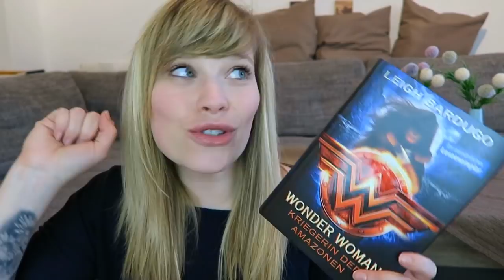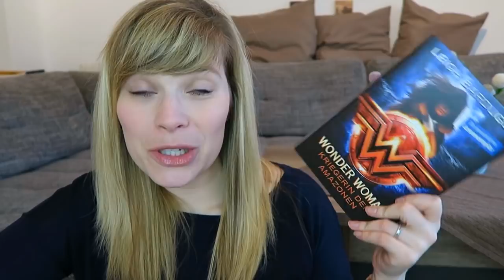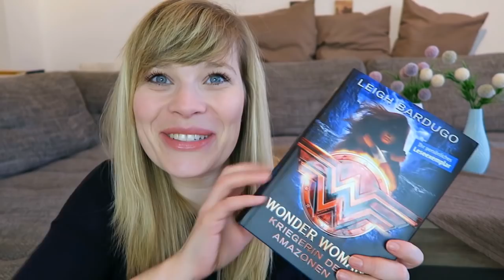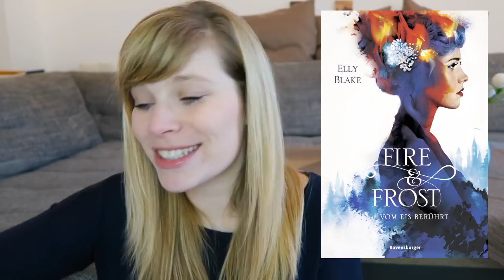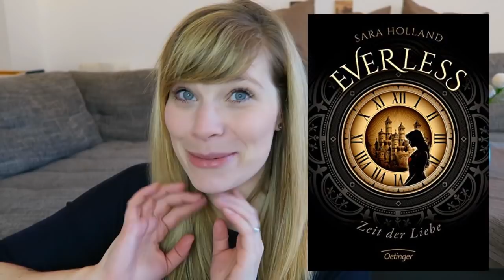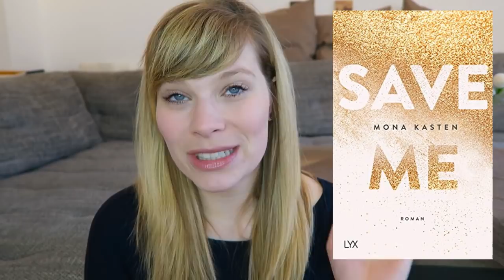Neuerscheinungen Februar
Die Bücher:

Königreich der Schatten - Rückkehr des Lichts von Sophie Jordan

Mr. O - Ich darf dich nicht verführen! von Lauren Blakely

Dieser eine Tag - Eine Story zum Valentinstag von Samantha Young

Play On - Dunkles Spiel von Samantha Young

Wonder Woman - Kriegerin der Amazonen von Leigh Bardugo

Fire & Frost, Band - Vom Eis berührt von Elly Blake

Everless. Zeit der Liebe von Sara Holland

Save Me (Maxton Hall Reihe, Band 1) von Mona Kasten

Ein Gratis Hörbuch von Audible: